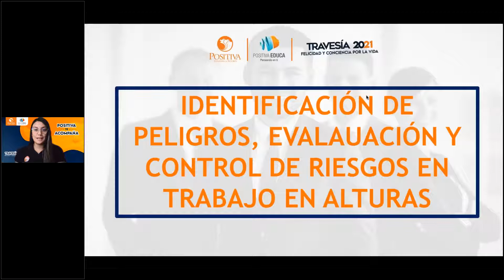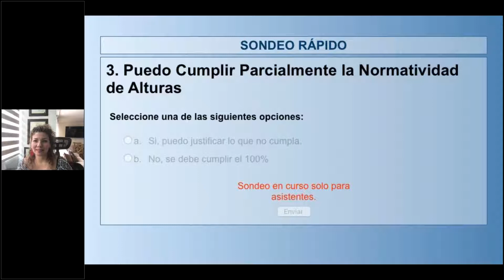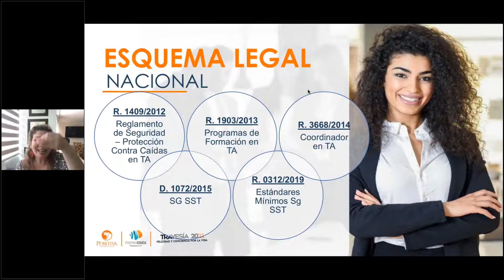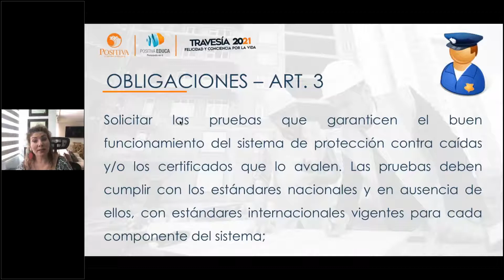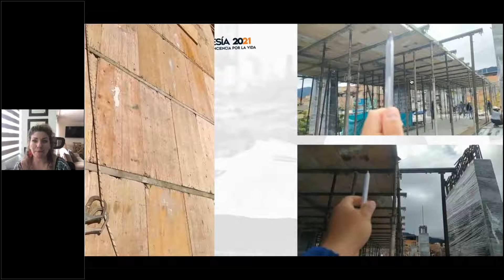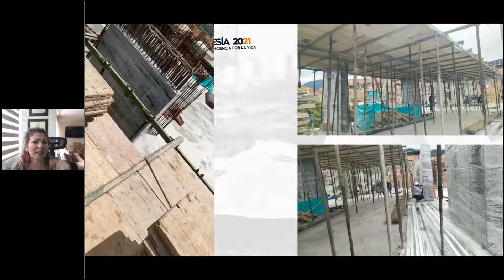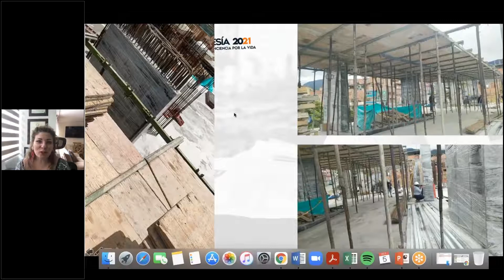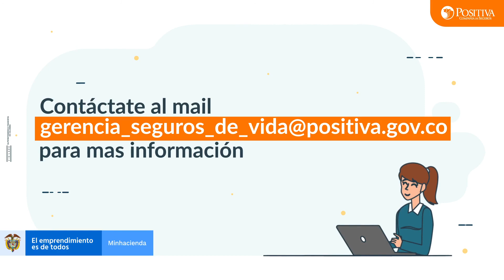Identificación de peligros, evaluación y control de riesgos en trabajo en alturas